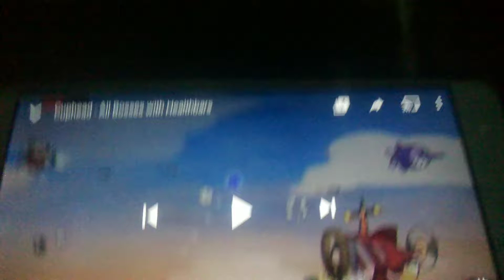Cuphead vs giant night boss and mosquito robot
Cuphead Game 2012